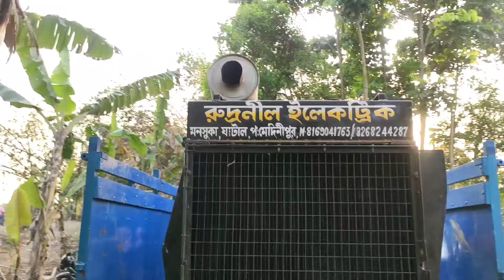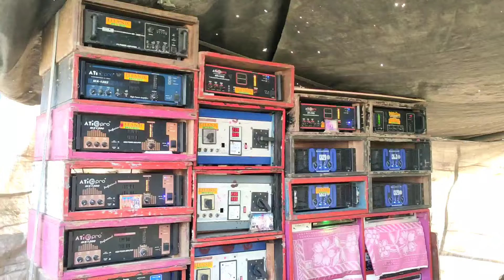বর্মন মিউজিক 4বেশ 4মীড কি মেশিন দিয়ে বাজাচ্ছে😎টাইটানিক মিউজিক 4বেশ 4মীড এর মেশিন দিয়ে বাজাচ্ছে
মেদিনীপুরের 2 দুই ডন এর সাউন্ড চেক করছে👉বর্মন মিউজিক 4বেশ 4মীড👑টাইটানিক মিউজিক 4বেশ 4মীড 👑 ভয়ংকর

1.. বর্মন মিউজিক//Burman music
2.. টাইটানিক মিউজিক//Titanic music